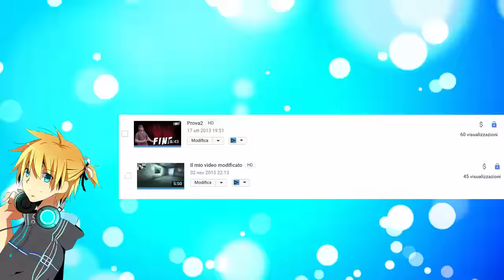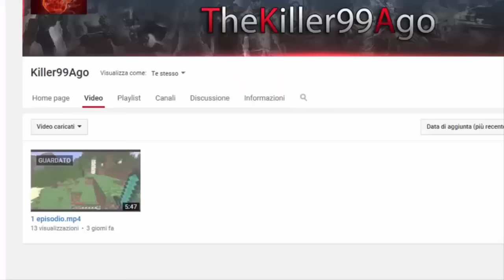SPIEGAZIONI E THEKILLER99AGO